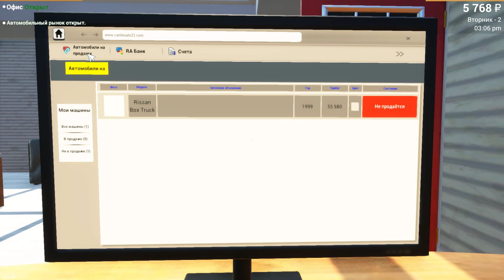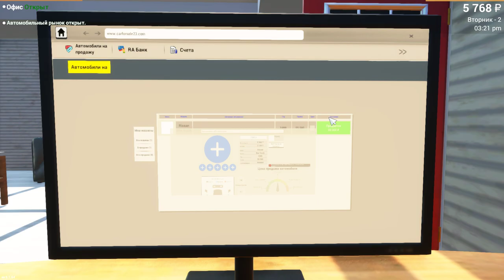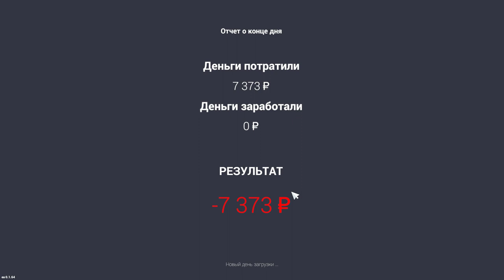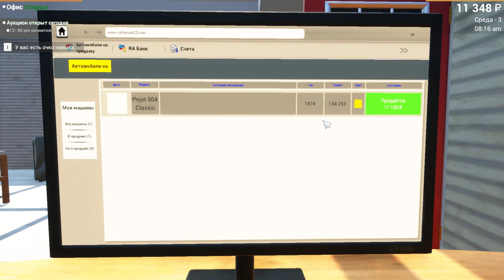Car For Sale Simulator 2023 ТАЧКА ОГОНЬ